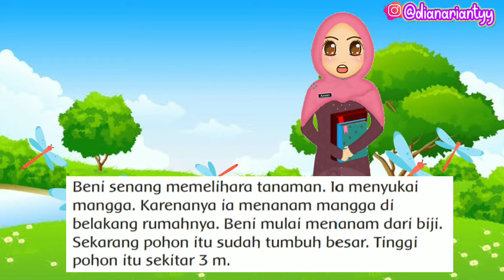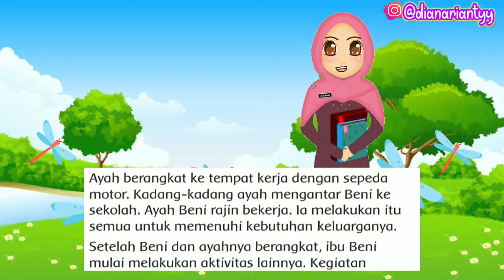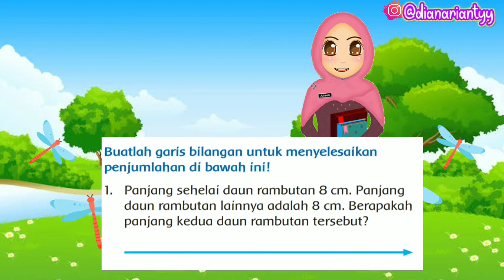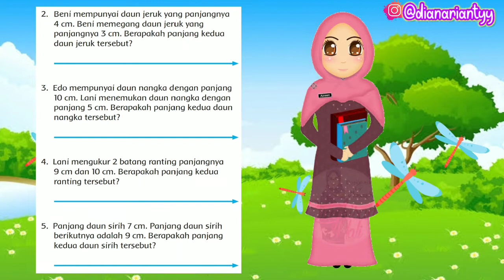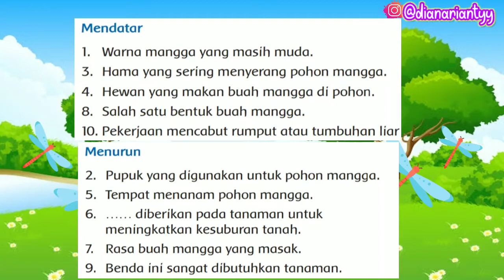KELAS 3 TEMA 2 SUBTEMA 3 PEMBELAJARAN 6 || VIDEO PEMBELAJARAN || MENYAYANGI TUMBUHAN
H.E.L.L.O ! ! !

PB 6